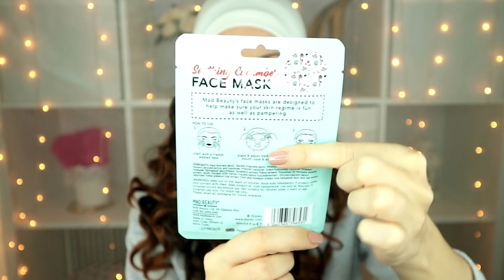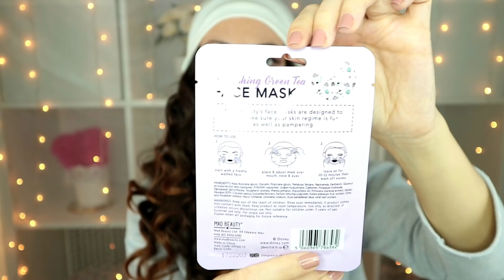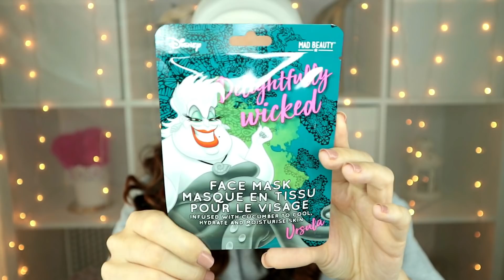NOVEDADES MASCARILLAS FACIALES, MASCARILLAS CAPILARES Y EXFOLIANTES DISEÑO DISNEY !!!